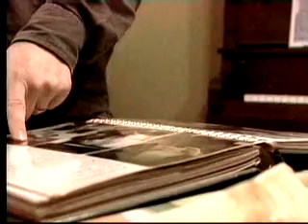Disfigured boy denied surgery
A Vietnamese orphan who sought treatment to remove a football-sized growth from his face will consult with doctors in the United States after a Canadian hospital told him the procedure was too risky.

The Children's Bridge Foundation, the organization that brought him to Toronto, is checking the credentials of several U.S. doctors who offered their services to help 10-year-old Hoang Son Pham.